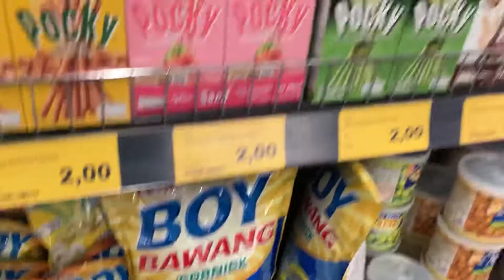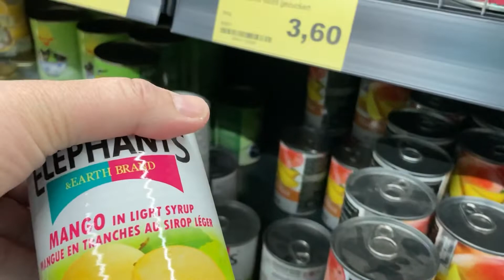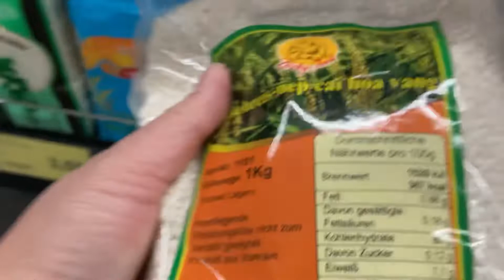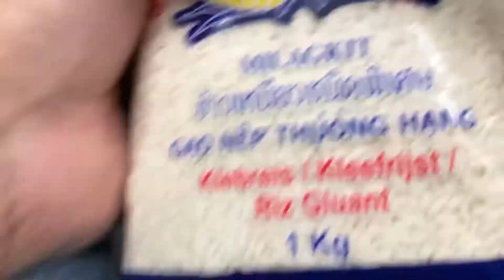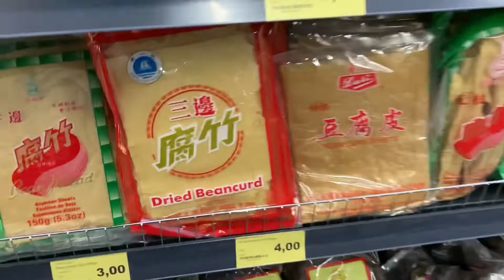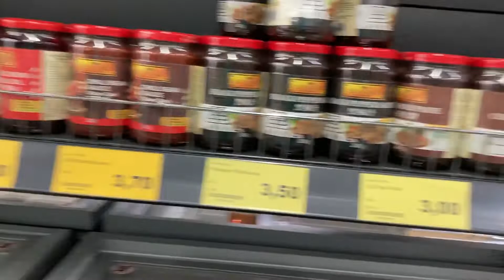Looking Filipino's Food in ( asian supermarket )in Böblingen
We are going to asian supermarket and buying a sticky rice, or find another filipino foods. I see some only, There are many foods also from another country in asia and the store is big different than before.

Filipino-German Family Living in Germany